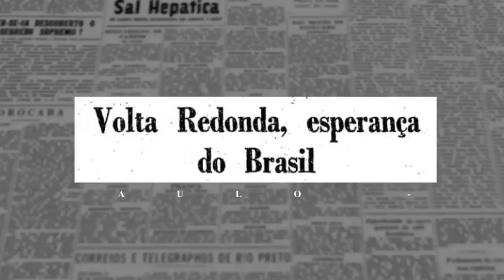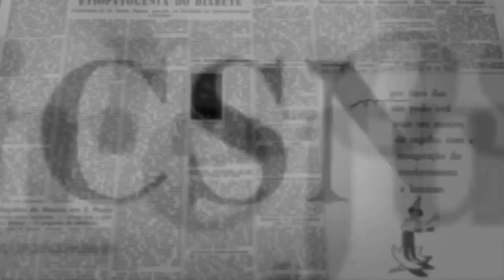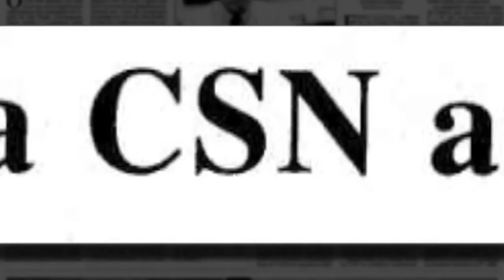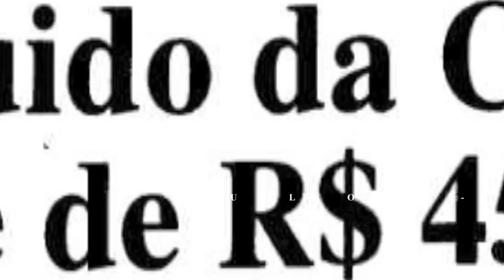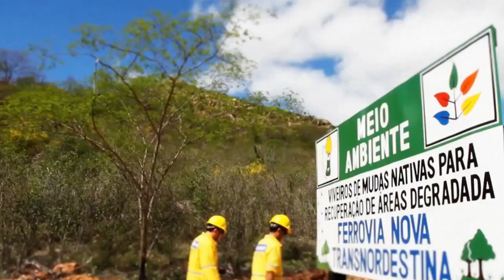A GIGANTE SIDERÚRGICA DO BRASIL - A HISTÓRIA DA CSN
A Companhia Siderúrgica Nacional, ou simplesmente CSN, é reconhecida como um dos complexos siderúrgicos integrados mais eficientes do mundo, destacando-se em cinco setores estratégicos: siderurgia, mineração, logística, cimento e energia.

Fundada em 1941 onde Getúlio Vargas assinou a criação da empresa, quando a usina entrou em funcionamento, em 1946, a CSN se transformou na principal fonte do aço brasileiro.

A gigante siderúrgica do Brasil possui uma história pautada pela forte participação estatal e uma história de grande sucesso.

As ações da empresa estão na B3 sob os códigos CSNA3 e CMIN3.

LIVROS QUE RECOMENDAMOS:
Pai Rico, Pai Pobre
Mais esperto que o Diabo
Os segredos da mente milionária
O homem mais rico da Babilônia
Comece pelo porquê
Gestão de Alta Performance
Ponto de inflexão
O investidor inteligente

As imagens são apenas ilustrativas. O vídeo não tem como foco expressar opiniões pessoais sobre a empresa mencionada, tampouco tecer recomendações de compra ou venda de ativos.

SOBRE O NOSSO CANAL:
Nosso objetivo é difundir a educação empreendedora no país, inspirando novos empresários e trazendo lições valiosas para quem já possui um negócio.

Acompanhe os vídeos todos os domingos e quintas-feira, às 19h.